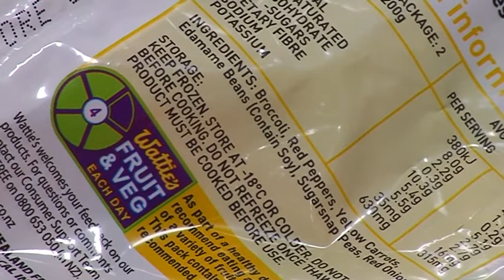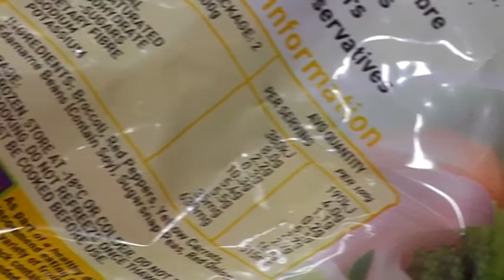Frozen & Chilled Food Supermarket - Free Stock Footage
Frozen and chilled food at the supermarket